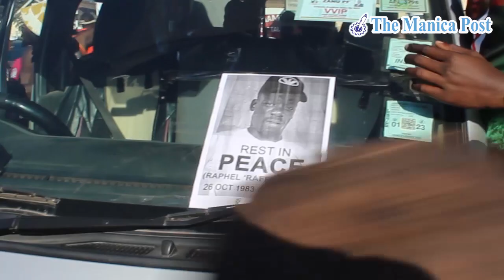Funeral parade for Mutare bouncer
Hundreds of mourners, including Youth, Sport, Arts and Recreation Deputy Minister Tino Machakaire, pay their last respects to Raphael Mutandi.

The funeral procession proceeded to Sakubva Stadium before he was laid to rest at Yeovil Cemetery